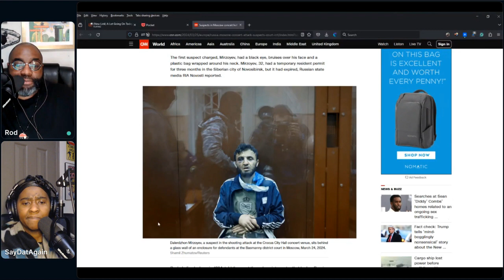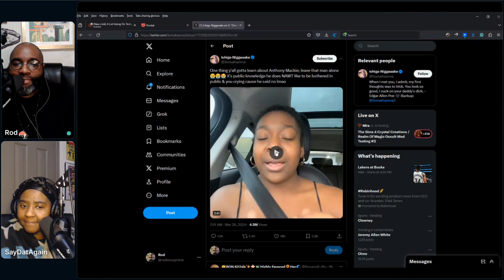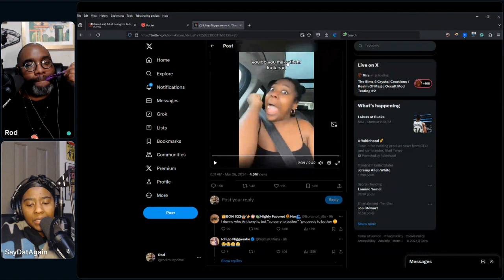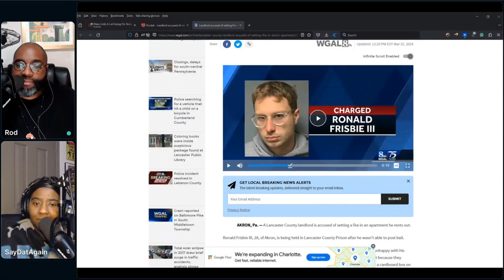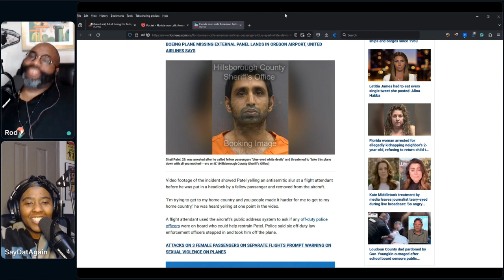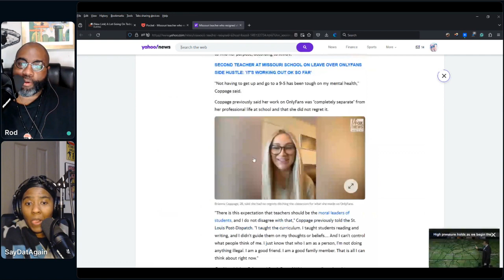2881 The Anti Blackness of Candace Owens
Rod and Karen banter about Lupe Fiasco and Kanye making Karen sad and a listener email defending Candace Owens. Then they discuss Diddy selling his Revolt shares, Baltimore bridge hit by a containership, Russia hit by terrorist attack, Russell Simmons served in Bali, RFK Jr running mate, porn site age verification, Halle Berry spreading awareness about perimenopause, Ronna McDaniel dumped by NBC News, IG stops recommending political content, landlord attempts arson, FL man acts up on plane, another OnlyFans teacher and sword ratchetness.

⁠⁠⁠⁠⁠⁠⁠⁠⁠⁠⁠⁠⁠⁠⁠⁠⁠⁠⁠⁠⁠⁠⁠⁠⁠⁠Teepublic Store⁠⁠⁠⁠⁠⁠⁠⁠⁠⁠⁠⁠⁠⁠⁠⁠⁠⁠⁠⁠⁠⁠⁠⁠⁠⁠

⁠⁠⁠⁠⁠⁠⁠⁠⁠⁠⁠⁠⁠⁠⁠⁠⁠⁠⁠⁠⁠⁠⁠⁠⁠⁠Amazon Wishlist⁠⁠⁠⁠⁠⁠⁠⁠⁠⁠⁠⁠⁠⁠⁠⁠⁠⁠⁠⁠⁠⁠⁠⁠⁠⁠

⁠⁠⁠⁠⁠⁠⁠⁠⁠⁠⁠⁠⁠⁠⁠⁠⁠⁠⁠⁠⁠⁠⁠⁠⁠⁠Crowdcast⁠⁠⁠⁠⁠⁠⁠⁠⁠⁠⁠⁠⁠⁠⁠⁠⁠⁠⁠⁠⁠⁠⁠⁠⁠⁠